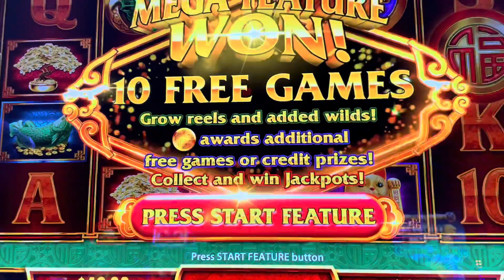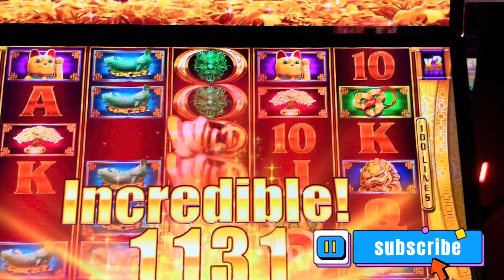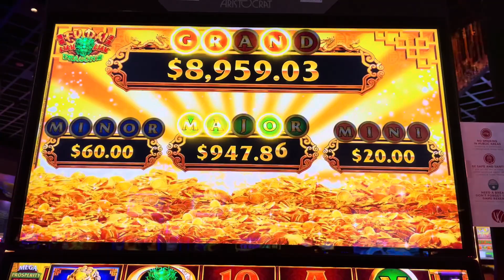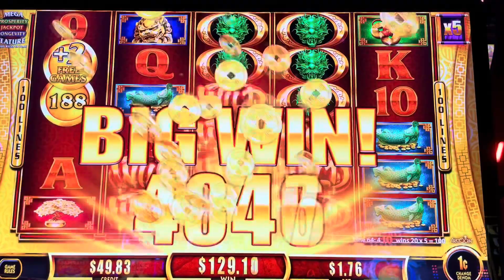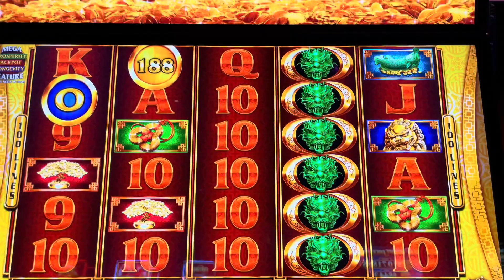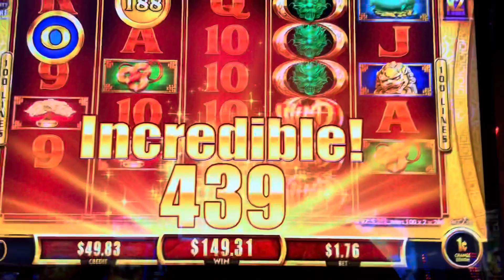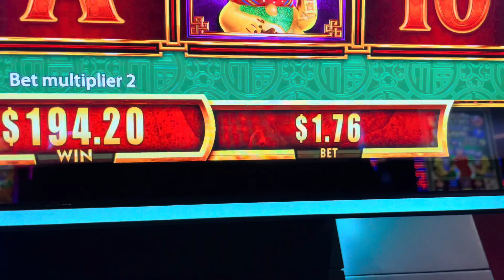Big Win on $1.76 Bet on Fu Dai Lian Dragon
Hey Beautiful Slot People!

Welcome Back to this Channel .. Today I played Fu Dai Lian Dragon .. This my favorite game ..  I always win big on it … I hope y’all enjoy the video .. See you next time ..